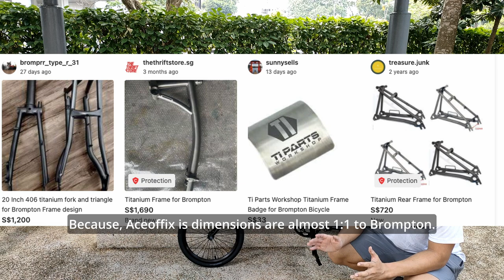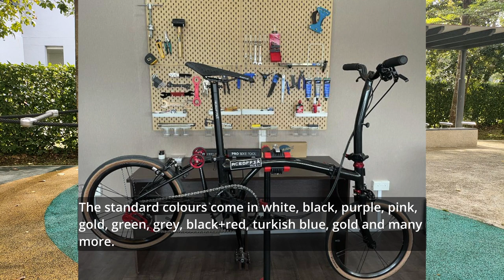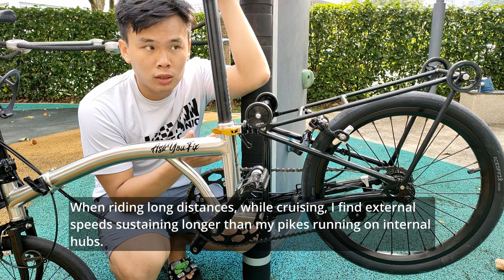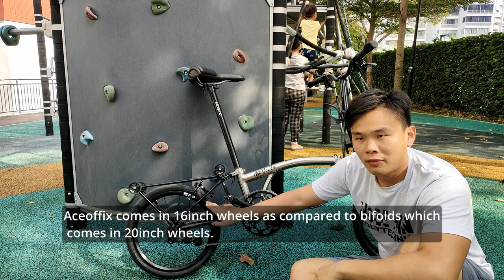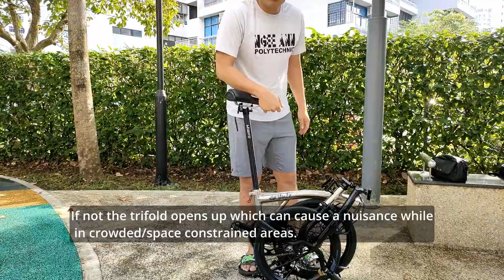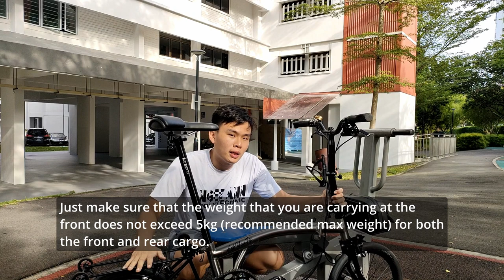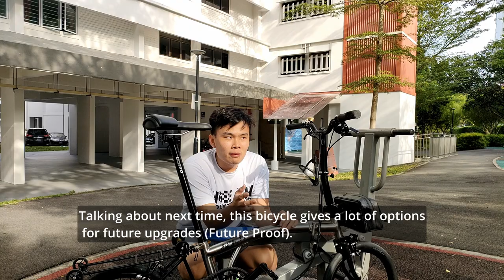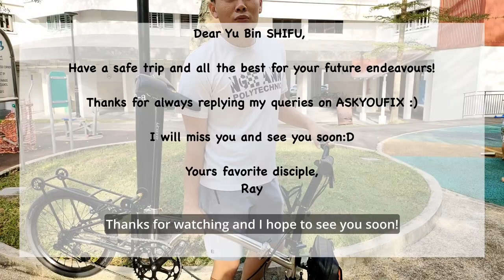THE BEST BROMPTON CLONE? 9.8KG STOCK!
Weighing in at only 9.8KG and is one of the best trifolds I have ever rode. The compact form factor, convenience, 1:1 dimensions to a Brompton and the riding experience are the key factors that meet my needs & requirements.

Brompton price wise hovers around $3000
Aceoffix price wise hovers around $1088
Pikes price wise hovers around $950
3Sixty price wise hovers around $800

Check out my previous video on where I purchased my trifold.

I would love to hear your story or share my personal experience.

Chapters
Introduction 0:00
Design & Specifications 2:35
Folding Process 10:03
Convinience & Storage 12:36
Comfort & Riding Experience 13:30
Modifications & Accessories 15:18
Conclusion 17:12